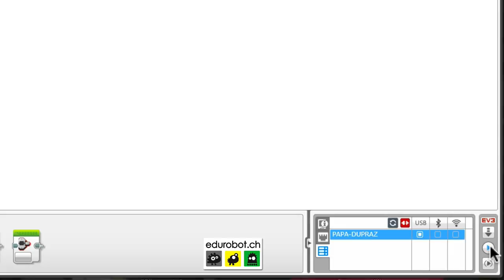EV3#002 Avancer tourner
Faire avancer et tourner son robot. Tourner = pivoter = tourner sur soi.